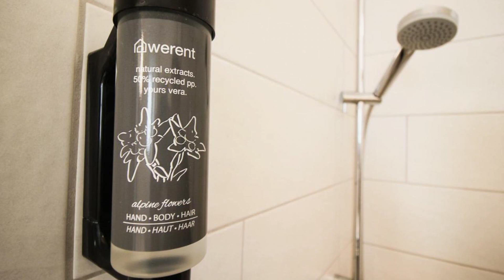Lake view suites Villa Julia by we rent, Zell am See, Austria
About Property:
You're eligible for a Genius discount at Lake view suites Villa Julia by we rent! To save at this property, all you have to do is sign in.
Set in Zell am See, newly opened after refurbishment, Central Lake View Suites Villa Julia offers free WiFi, 200 m from Casino Zell am See and 200 m from City Xpress. Free private parking is available on site.
The units at the apartment have a fully equipped kitchen with a dishwas...
Property Type: Hotel
Address: Seehofgasse 6 , 5700 Zell am See, Austria
Searching For
1. Lake view suites Villa Julia by we rent - Zell am See - Austria
2. Lake view suites Villa Julia by we rent - Zell am See - Austria Address
3. Lake view suites Villa Julia by we rent - Zell am See - Austria Rooms
4. Lake view suites Villa Julia by we rent - Zell am See - Austria Amenities
5. Lake view suites Villa Julia by we rent - Zell am See - Austria Offers and Deals
Audio Credit:
Track Title: Blank Slate
Artist: VYEN